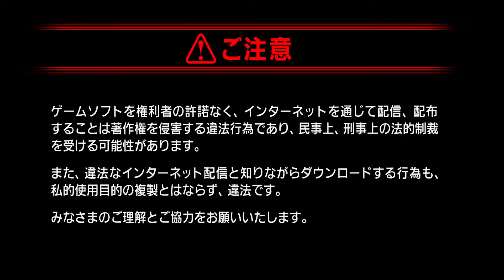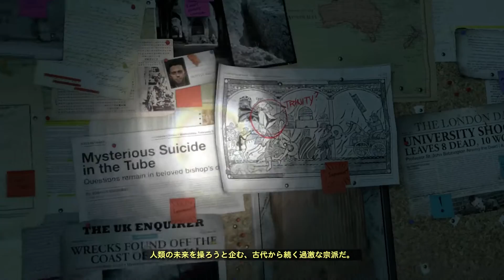Rise of the Tomb Raider Walkthrough Gameplay Part 1 - The Adventure Begins (Japanese subtitles)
This is part 1 of Rise of the Tomb Raider for the PlayStation 4.

This is a non-commentary walkthrough gameplay for Rise of the Tomb Raider.